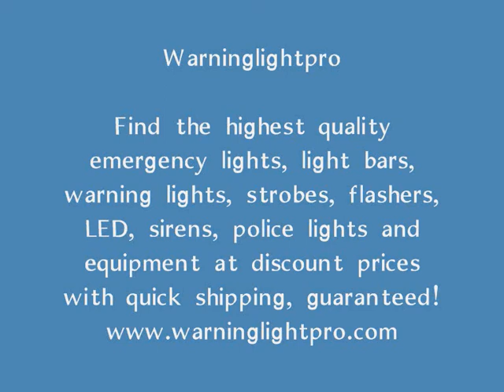strobe lights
Find the highest quality strobe light, ight strobe, warning lights, strobes, strobe lighting, emergency strobe light, led strobe lights, mini strobe light and equipment at discount prices with quick shipping, guaranteed!